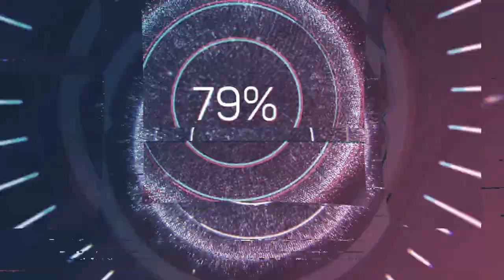Benedykt Cichoszewski (c.1680-1738) - Ecce iste est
Composer: Benedykt Cichoszewski (c.1680-1738)
Work: Ecce iste est
Performers: Marzena MichaIowska (soprano); Piotr OIech (alto); Piotr Szewezyk (tenor); Maciej Straburzynski (bass); Accademia deII'Arcadia; Marek Toporowski

Painting: Giovanni Battista Tiepolo (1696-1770) - La reina Zenobia ante el emperador Aureliano

Benedykt Cichoszewski
(Grodzisk Wielkopolski, c.1680 - Paradyż, 7 July 1738)

Polish composer. Almost nothing is known about his life. He developed his whole career as a monk, singer and composer in the Cistercian abbeys of Przemęt and Paradyż. Also there he wrote all his output, mainly sacred music in the most modern Italian style. His extant works are a collection of 'Vesperae de Beata Maria Virgine', three cantates (Ecce iste est, Factum est silentium, O stellae lucentes) and some motets.